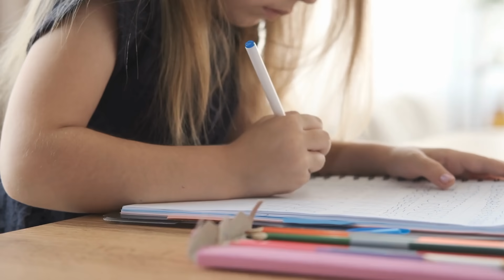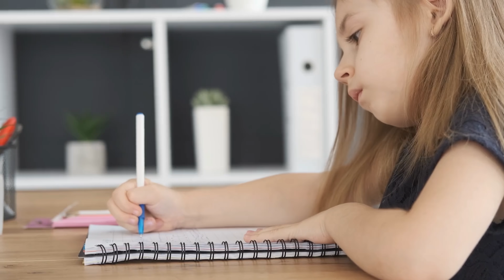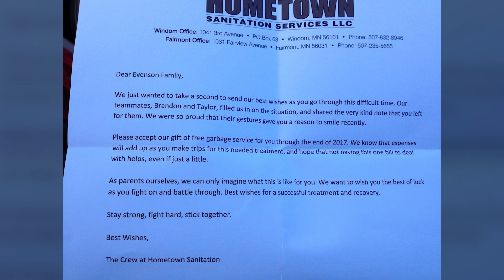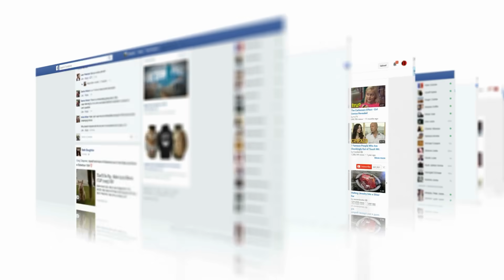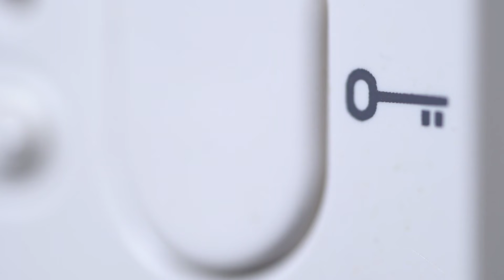Bimba Saluta il Treno Ogni Giorno, 3 Anni dopo il Conducente Vede un Cartello alla Finestra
La nostra vita quotidiana è spesso troppo intricata per concederci il tempo di rilassarci e notare le piccole cose belle che ci fanno sorridere. In questo video vi raccontiamo delle storie che vi ricorderanno che un semplice gesto può fare una grande differenza nella vita di qualcuno. Rio ha trascorso tre anni della sua vita a salutare con la mano i conducenti del treno che passava vicino all’ufficio di sua mamma. Quando all’improvviso è sparita dalla finestra, i ferrovieri hanno deciso di indagare e sorprendere la sua famiglia con un gesto affettuoso.